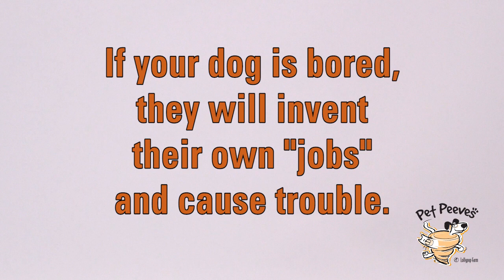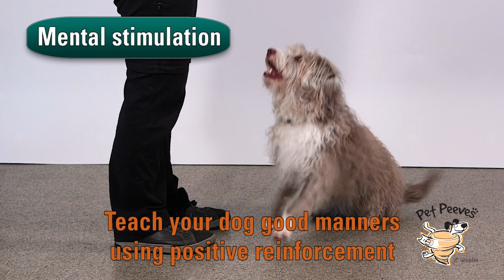Living with an Energetic Dog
Is your dog giving you the run-around? If you're having difficulties with dog's jumping or barking, here are some tips and tricks to help you on your way to a polite pooch.

Unleash the help you need! Get help for those pesky pet problems from Pet Peeves, the free behavior helpline from Lollypop Farm, the Humane Society of Greater Rochester.

Credit Kelley Hildmeyer, Video Hound Productions